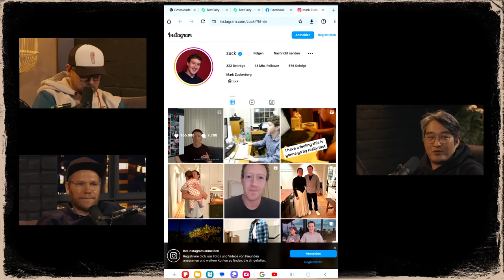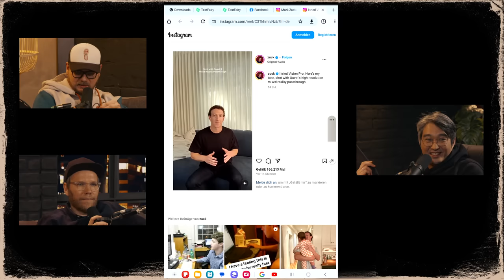CYBERPUNK, nur rückwärts | Almost Daily #509 mit Budi, Eddy & Nils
Heute mal was ganz anderes ... es wird wieder wild spekuliert in der heutigen Ausgabe von ALMOST DAILY. Welchen beruflichen Weg würden die drei Bohen Budi, Eddy & Nils einschlagen, wenn sie heute nochmal neustarten könnten. Wer die Berufe Archäologe, Sportjournalist, Regisseur und Game-Designer in die Runde geworfen hat, verraten wir euch in der Folge. Welche Berufe in der Zukunft noch relevant sein könnten, die Aussprache bestimmter Worte und die Bedeutung von internationalen Jungendwörtern, werden ebenso diskutiert, wie Musk-Beef mit Disney und Zuckerbergs Meinung über die Apple Vision Pro. Viel Spaß mit diesem bunten Themenkatalog ALMOST DAILY!